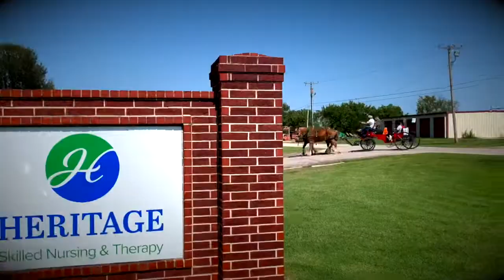Bowsers Peace Sanctuary Private Carriage Rides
The peace sanctuary offers private rides to groups of all types and sizes.